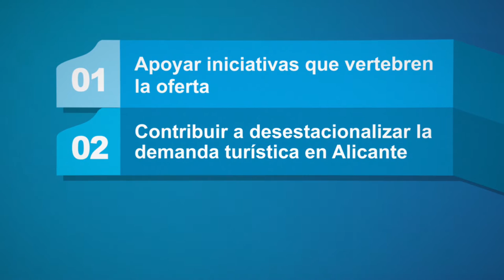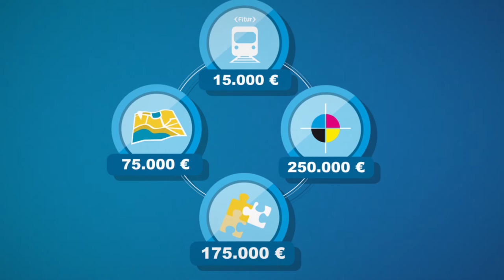Más Promoción Costa Blanca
Vídeo presentación de +Promoción (Planes Ayuda 2015)